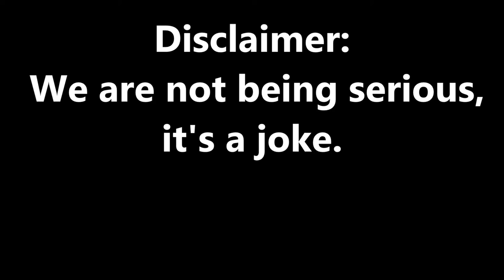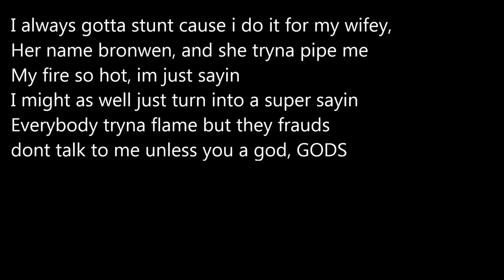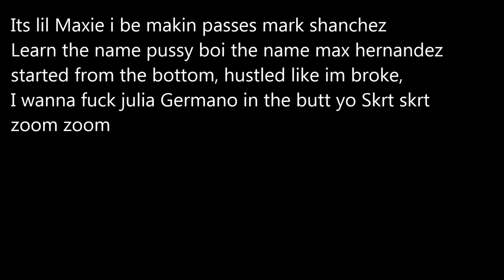GODS: -Larry the God ft. CyCy and KillerMax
GODS- This song is not to be taken seriously due to the offensive content.

Larry antwi, Cyrus Fakhar, Max Hernandez
(MORE CONTENT FROM GODS SOON.)